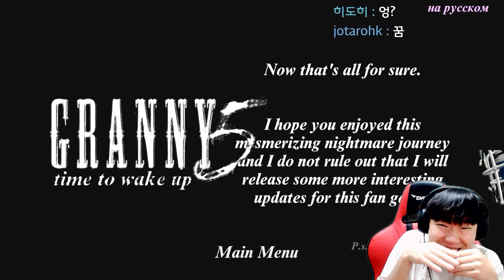영화 보다 탄탄한 엔딩에 눈물이.. [그래니 5]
✅영화 보다 탄탄한 엔딩에 눈물이..
공포게임 제목:granny 5